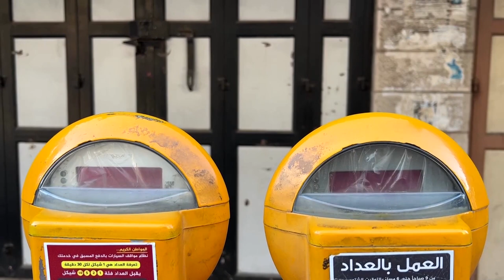Israel-Gaza border heats up after West Bank violence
Gaza militants fired rockets and Israel carried out air strikes in a cross-border exchange, the day after 11 Palestinians were killed during an Israeli raid in the occupied West Bank.